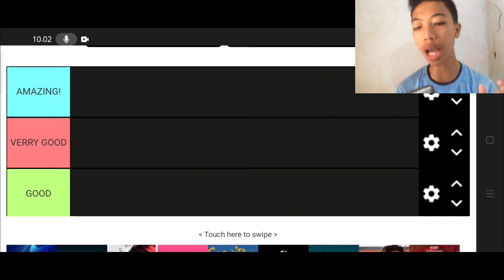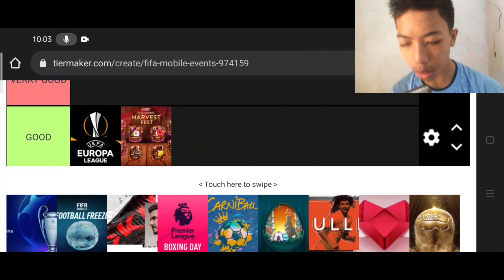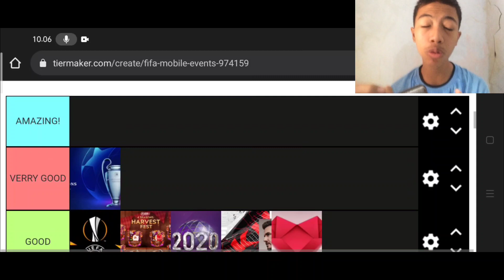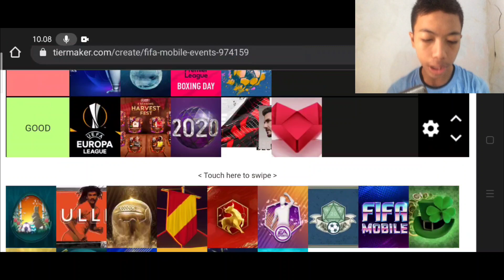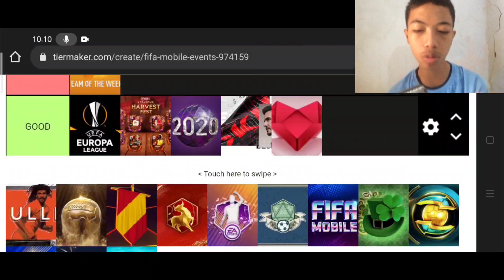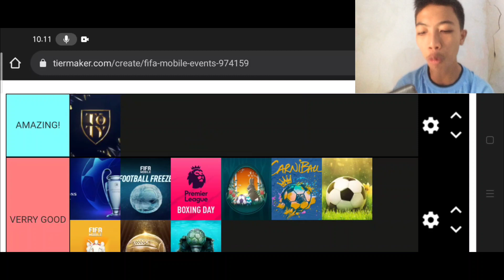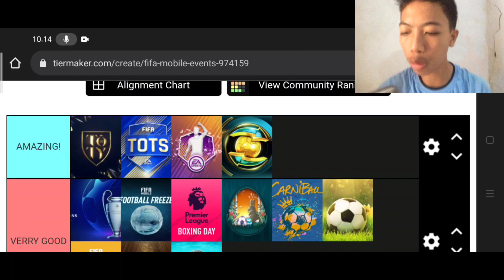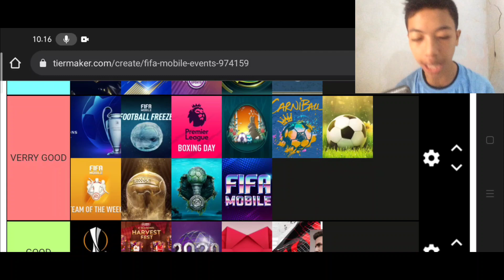PERTAMA KALINYA!! MENTIERLIST EVENT-EVENT DI FIFA MOBILE!! INI ADALAH EVENT2 TERBAIK VERSI GUA!!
Haii guys sekarang kita sudah ada fitur baru nih di YouTube yaitu member ship, so Kalo kalian mau join klik link di bawah ya 👇👇

MZ®